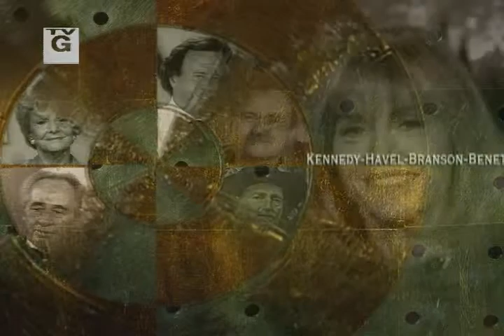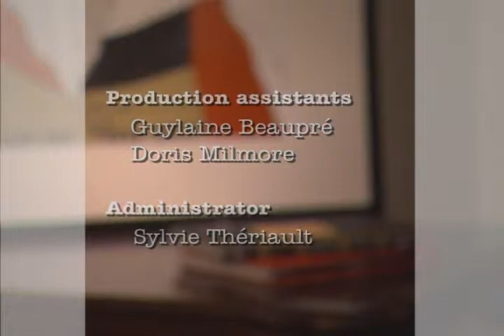Energy Series E5 - Helping the Public Better Understand Energy Issues with Michal Moore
Michal Moore is Area Director of Energy and Environmental Policy at The School of Public Policy as well as a Senior Fellow at the Institute for Sustainable Energy, both affiliated with the University of Calgary. He is the former Chief Economist at the National Renewable Energy Lab in Golden, Colorado and a former regulatory commissioner with the California Energy Commission.

Summary

There are many popular misconceptions surrounding energy issues. Some people, for instance, believe we will soon run out of oil. In this enlightening interview, Professor Michal Moore argues that this is not likely to happen for another 200 years. We’re unlikely to wean ourselves off of oil anytime soon either, despite what some would like, because of its many advantages: It’s convenient, cheap, and has a very high energy density.

People don’t like oil because they see it as dirty. Nuclear power, which Moore calls the cleanest form of energy we’ve got, has a different image problem. “We have to overcome a public perception—not necessarily knowledge, but a perception—that it’s either evil, or that it’s going to fall into the hands of terrorists, and they’re going to produce bombs as a result of it.”

Surveys of Canadians and Americans also show that people are unaware of where their electricity comes from. They would like to think it comes from renewables. “The perception is that it’s out there, I can get it, and it’s cost effective,” says Moore, “when in fact the wind doesn’t blow all the time; it’s blowing mostly at night when we’re not using that power; solar is only available during hours of sunlight—and they’re very expensive.” Even aside from cost considerations, he estimates that at most 35% of our total electrical load could be covered by such intermittent sources.

As for hydro power, Moore points out that it got started when land was cheap or free, or governments could easily displace people who could not fight back. There are not many more big hydro projects going up today. On the other hand, small-scale projects that simply generate electricity from normal river currents can be attractive for communities near those rivers and far from other sources of power.